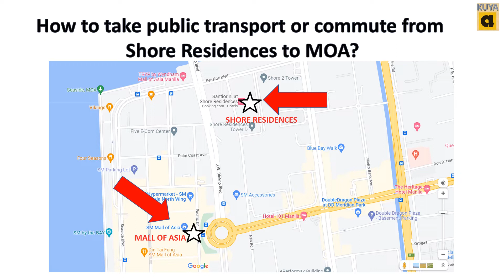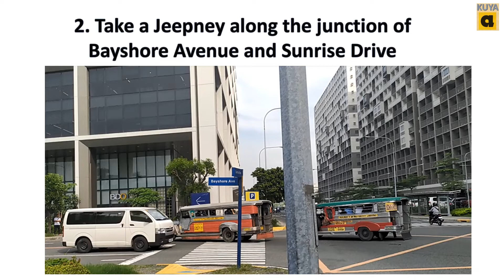How to take public transport/commute from Shore Residences to MOA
3 Ways to commute or take public transport from Shore Residences to MOA

To unit owners, invertors and soon to be investors and unit owner...Pls join the SMDC Legit Owners chat support group to stay well informed.

Pls join us before you give your unit to any agent.

ANO NGA BA ANG RED-FLAG AGENTS/SPA SA MOA AREA